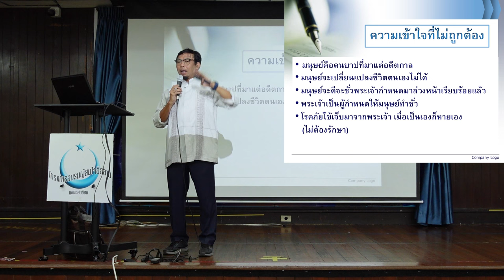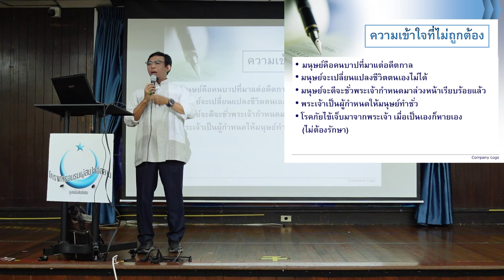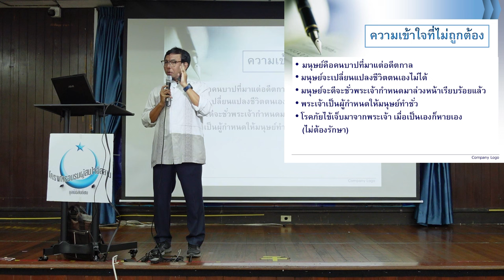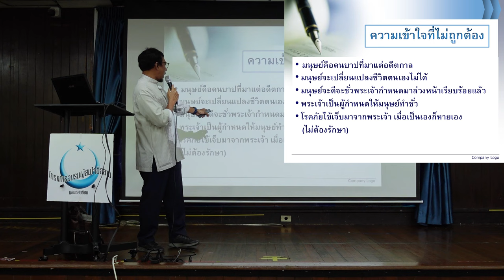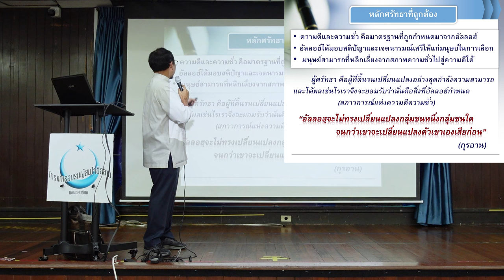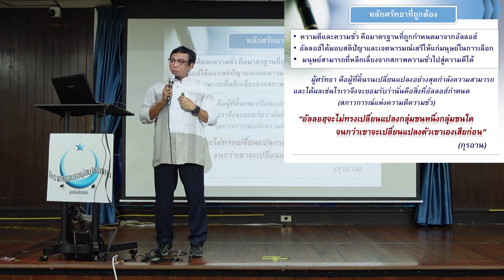ความเข้าใจที่ถูกต้องและไม่ถูกต้องเกี่ยวกับกฎกำหนดสภาวการณ์ | ก้าวแรกของการรู้จักอิสลาม EP.46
ความเข้าใจที่ไม่ถูกต้อง:
-มนุษย์ถูกมองว่าเป็นคนบาปมาตั้งแต่ดั้งเดิม และไม่สามารถเปลี่ยนแปลงชีวิตของตนเองได้
-ความดีเกิดขึ้นได้เมื่อพระเจ้ากำหนดไว้แล้ว
-โรคภัยมาจากพระเจ้า และจะหายเองโดยไม่ต้องรักษา
หลักศรัทธาที่ถูกต้อง:
-ความดีและความชั่วถูกกำหนดโดยอัลลอฮฺ แต่มนุษย์มีสติปัญญาและเสรีภาพในการเลือก
-มนุษย์สามารถเปลี่ยนแปลงจากความชั่วไปสู่ความดีได้ด้วยการพยายามของตนเอง
-อัลลอฮฺจะไม่เปลี่ยนแปลงสภาพของผู้คนจนกว่าพวกเขาจะเปลี่ยนแปลงตนเองก่อน